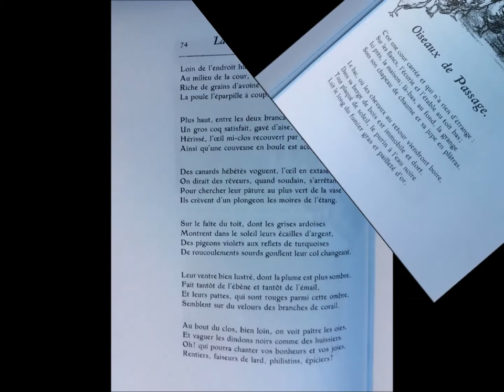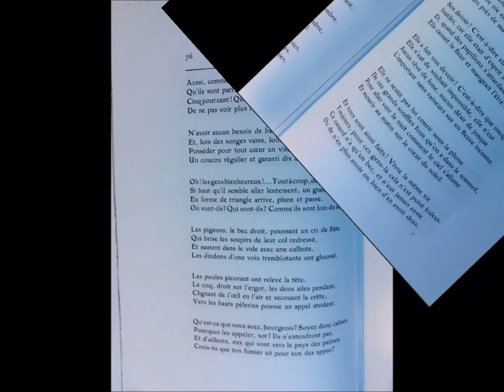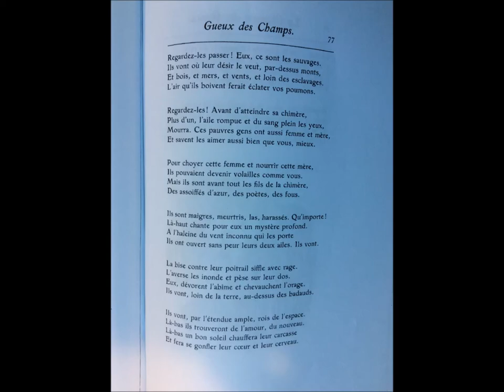Onizu-k - Les oiseaux de passage (Poème en rap de Jean Richepin)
Poème extrait du recueil "La chanson des gueux" de Jean Richepin publié en 1876 mis en version rap par Onizu-k sur une instru de Chess.